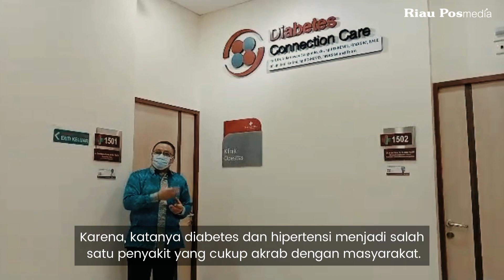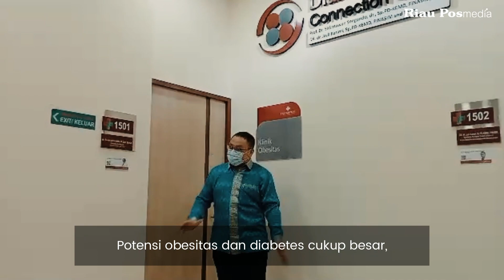Tanda Kelebihan Berat Badan, Simak Tips Layanan Klinik Obesitas Eka Hospital Pekanbaru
RS Eka Hospital Pekanbaru terus melebarkan sayapnya di dunia pelayanan kesehatan.

Paling anyar, guna memberikan pelayanan yang optimal kepada masyarakat di Kota Pekanbaru dan Provinsi Riau.

Eka Hospital menghadirkan salah satu layanan unggulannya yakni Klinik Obesitas atau Diabetes Connection Care.

Di-Launching di lantai 1 RS Eka Hospital Jalan Soekarno Hatta, Pekanbaru, Senin (22/5/2023).

Peresmian dihadiri unsur pimpinan rumah sakit dan jajaran manajemen, berikut melaksanakan diskusi kesehatan.

Direktur Eka Hospital Pekanbaru, dr Elizabeth mengatakan, pihaknya memilih pengobatan diabetes.

Sebagai salah satu layanan unggulan di Eka Hospital, karena menilai masyarakat masih cukup banyak yang mengalami penyakit itu.

Karena, katanya diabetes dan hipertensi menjadi salah satu penyakit yang cukup akrab dengan masyarakat.

Ketua Layanan Diabetes Connection Care, Dr dr Jazil Karimi Sp PD KEMD FINASIM mengatakan,

Potensi obesitas dan diabetes cukup besar, terlebih keseharian makanan yang dikonsumsi cenderung kurang memperhatikan kandungannya.

Untuk warga negara Asia, dikatakan dr Jazil sudah ada batas yang ditetapkan terkait obesitas ini.

Seperti kecenderungan lingkar pinggang baik untuk pria dan wanita, dimana yang berlebihan tentu tidak baik.

Batas lingkar pinggang dimaksud, untuk pria tidak boleh lebih dari 90 centimeter, dan perempuan tidak boleh lebih dari 80 centimeter.

Kalau Obesitas dibiarkan berlarut, maka akan ada potensi penyakit lain yang akan datang.

Sebagian masyarakat barangkali, jelasnya menganggap gemuk itu sehat dan sejahtera, padahal itu anggapan yang salah.

Menjaga agar tidak obesitas, secara garis besar dapat dilakukan dengan mengatur pola makan, porsi makan jenis makanan yang dikonsumsi.

Seimbang dengan aktivitas fisik, seperti olahraga rutin. Jika sudah dibenahi, maka kadar berat badan bisa ditentukan agar ideal.

Sebab, lanjutnya, masing-masing orang memiliki tinggi yang berbeda, dan berat badan idealnya juga tergantung berapa tinggi.

Karenanya, bagi yang merasa obesitas, jangan tunggu lama lagi, karena akan berdampak kepada kesehatan tubuh lainnya.

Narasi dan Video: Prapti Dwi Lestari/egp